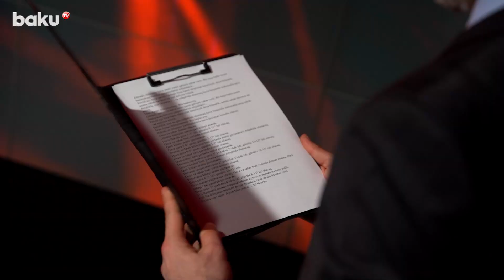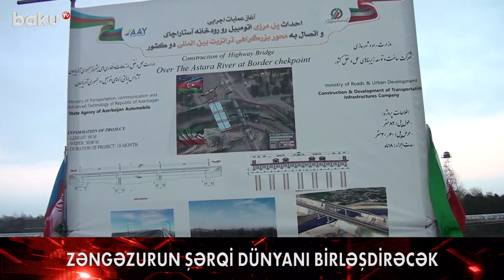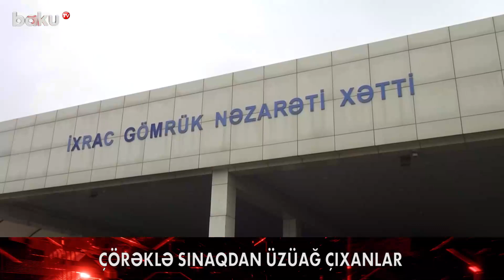Bakıdan İrəvana Zəngəzur dərsi - YEKUNLAŞDIRAQ | BAKU TV | (19.03.2022)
Beş təklifə min bəhanə - 00:00-5:29
“Biz müharibəni ləyaqətlə aparmışıq” – 5:29-9:15
Zəngəzurun şərqi dünyanı birləşdirəcək – 9:15-14:54
Ermənistan, bu qatarın dalınca baxma! – 14:55-21:39
Savaş diaqnozu və sülh proqnozu – 21:39-26:04
Çörəklə sınaqdan üzüağ çıxanlar – 26:04-34:10